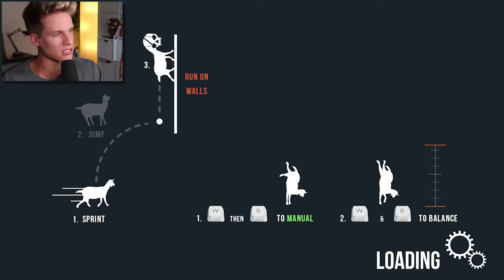WAL SIMULATOR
DAS IST MÖGLICH IN GOAT SIMULATOR !?